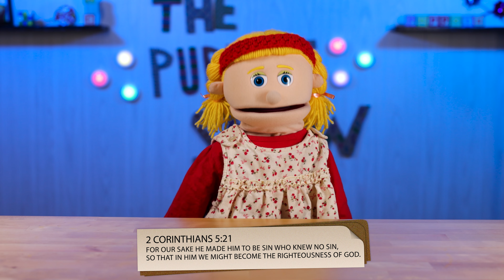Jake Gets a Clean Heart | Puppet Show Snippets | Christian Sunday School for Kids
In this gospel story for kids learn about how Jesus paid for our sins! This Cardboard Theater Puppet Snippet is all about how we can be forgiven of our sin. Kids can learn about Jesus' payment for our sins in this puppet show cardboard theater.

Welcome to Puppet Show Snippets! Join Annie, Bobby, and Cassie in these Christian puppet shows where kids can learn important truths from the Bible. Each puppet show snippet for kids can be used as a puppet Sunday school lesson or as a fun puppet show for kids to watch at home. If you enjoy this kids puppet show video be sure to check out the Puppet Show and our other Bible puppet stories.

📸Take a picture of your kids watching this puppet show and share it with us @

Would you like to learn how you can teach kids using puppet shows? Check out Leadership Missions Training at In The Gap! We train young adults to teach kids a lot of different things including puppet story telling!